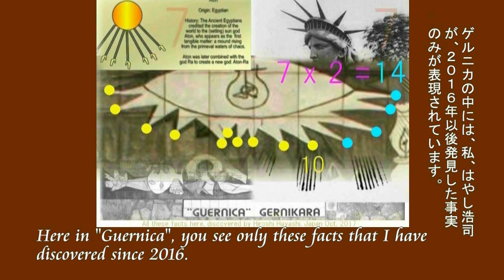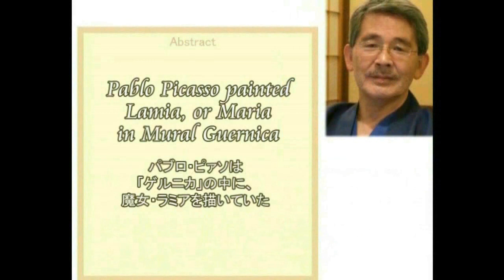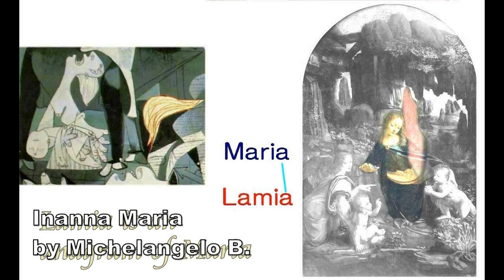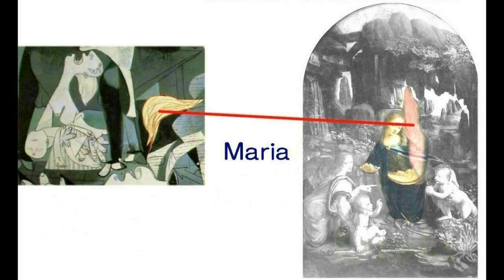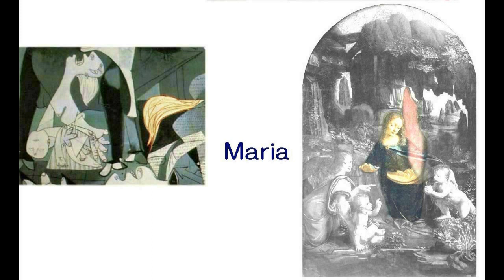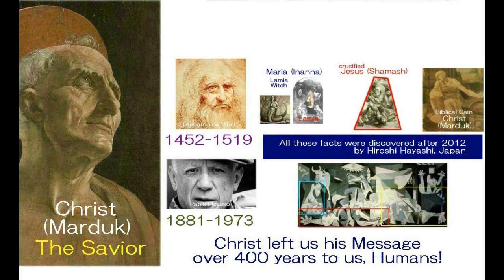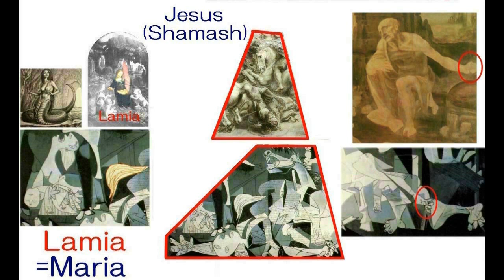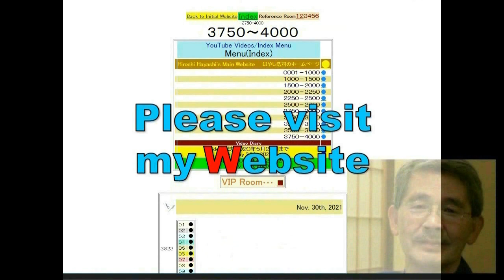4376【06 Picasso】Half serpent Lamia in Guernica=Virgin Motherゲルニカの中の下半身大蛇のラミア＝聖母マリアHiroshi Hayashi JP